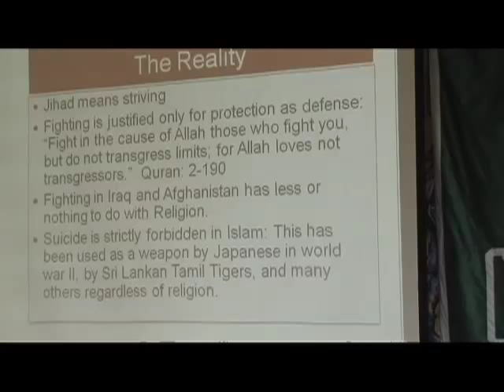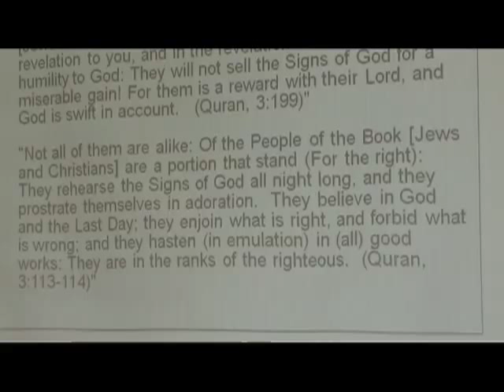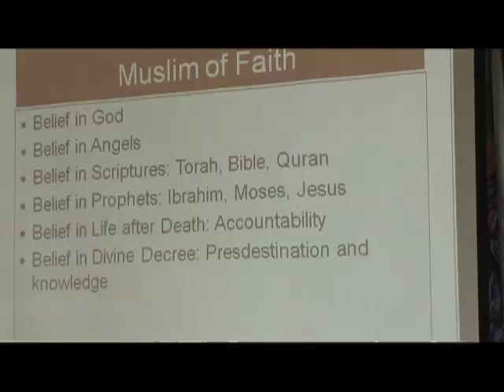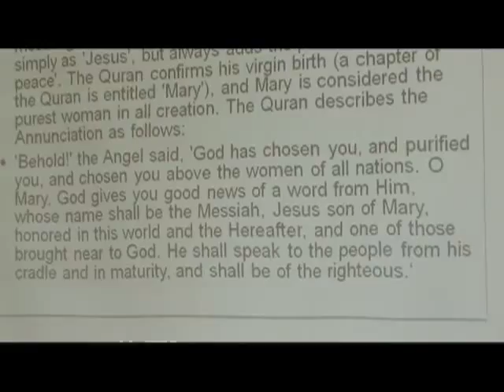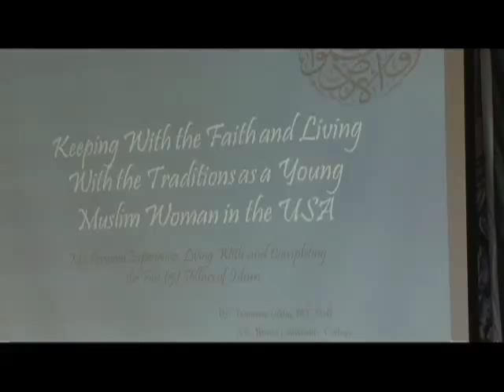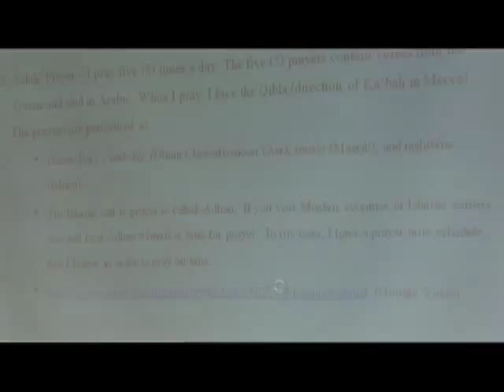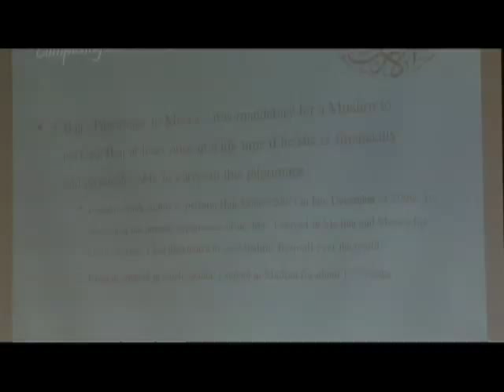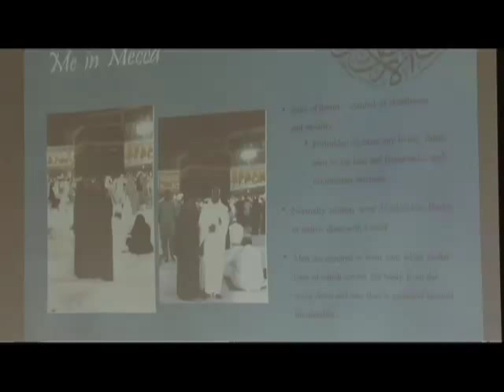Islam: Myths vs Realities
2010 Multi Cultural Committee Lecture:
Why Islam? Myths Vs. Realities
Dr Abdul Zahir & Tahmima Vddin